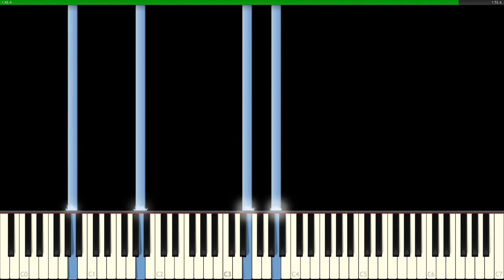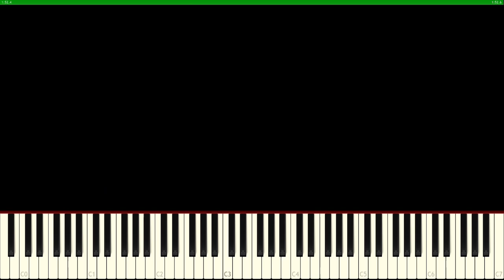MapleStory 에스페라 BGM : 생명이 시작되는 곳 (A Place Where Life Begins) - piano edit.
MapleStory 에스페라 BGM
생명이 시작되는 곳 (A Place Where Life Begins) - piano edit.